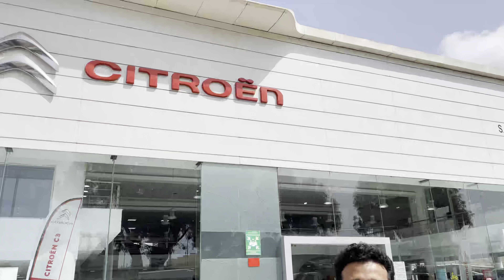الحمد لله سيارة احلامي🚗 c3@theofficialcitroen الحلم تحقق🙏الفرحة كانت كبيرة🤩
الحمد لله سيارة احلامي🚗 c3 @Citroën   الحلم تحقق🙏الفرحة كانت كبيرة🤩

اشتريت سيارة احلامي
سيارة احلامي
سيارة
شريت سيارة احلامي
سيارة أحلامي
شريت سيارة أحلامي
لقيت سيارة أحلامي في بيتنا
سيارة احلام
سيارات
سيارت احلامي
اشتريت سيارة احلامي نور ستارز
شريت سيارت احلامي
لقيت سيارة أحلامي في بيتنا !! || قراند 5
اشتريت سيارة احلامي دايلر
اشتريت سيارت احلامي
سيارة اودي
اشتريت سيارة احلامي في آمريكا
سيارة جديدة
اشتريت سيارة احلامي من اليويتوب
citroen c3
citroen 2022
citroën
citroën c3 aircross 2022
citroën rabat
citroën casablanca
citroën maroc
citroën morocco
citroën tanger
citroën kenitra
citroën ds5
voiture
voiture citroën c3
vlog voiture

ربي كبير عندو كل خير شريت سيارة أحلامي ( سيارتي الجديدة)شكون لي حسن

سيارة احلامي🚗اخيرا الحلم ديال تحقق🙏الفرحة كبيرة🤩الحمد لله

أخيرًا شريت سيارة 🚙 لي كنت باغي😍

أجيو تشوفو معايا السيارة لي شريت + أهم النصائح قبل ماتشريو شي سيارة

وأخيرا حققت الحلم ديلي 🤲🏻 أكبر مفاجئة 😍شريت سيارة بفلوس اليوتيوب 🚘

كيفاش شريت سيارة من ألمانيا و جبتها الفرنسا ؟

شريت سيارة أحلامي😍🚗 !! ( بفضل الله ثم فضلكم 😭)

أخيرا شريت سيارة أحلامي بكيت بالفرحة🚗😍 (الحمد لله بلفضل ديالكم 🙏🏻)

😱🤩🥳😍🔥 و أخيرا شريت لمراتي طوموبيل أحلامها رونج روڤر صدمتها
440 ألف مشاهدة · قبل سنة واحدة

وأخيرا شريت سيارة أحلامي 🚘😍 ، الحمد لله 🙌🔥🙏

سيارتي الجديدة 😲 - شكون لي حسن ؟

Vlog temara
Vlog rabat
Vlog maroc
Vlog casa
Vlog casablanca
Vlog morocco
Rabat morocco 4k
Rabat morocco 2021
Rabat morocco vlog
Rabat morocco 2022
Rabat morocco travel
Rabat
LE MAROC
الرباط
Temara
Casablanca
Morocco
rabat vlog
rabat morocco
rabat city 4k
zweeds rabat
rabat 4k
rabat walking tour
visit rabat
rabat maroc
deens rabat
rabat medina
visite rabat
rabat centre
rabat gezisi
marina rabat
rabat marina
rabat hay riad
morocco rabat
areas of rabat
visiter rabat
loudaya rabat
hotels a rabat
vlog rabat 2021
tourisme rabat
que ver en rabat
rabat ville gare
vlog rabat 2022
rabat 2022
rabat vlog 2022
morocco travel
travel morocco
moroccan
morocco vlog
morocco news
morocco 4k
morocco tourism
morocco country
morocco history
van life morocco
travel to morocco
marrakech morocco
morocco phosphate
morocco travel vlog
morocco travel guide
moroccan food
go morocco
fez morocco
tgv morocco
amazing facts about morocco
morocco trip
morocco salt
morocco 2021
morocco food
best places to visit in morocco
top 10 morocco
rabat morocco
ville de salé
la ville de salé
salé
ville maroc
tourisme à salé
وجهات سياحية
وجهات سياحية في المغرب
Saraha maroc
Les destinations incontournables du Maroc
incontournables
les 10 plus beaux sites naturels du maroc
long pont du maroc
la plus long pont du maroc
les dunes de sable du sahara
guide touristique maroc
tour du monde
votre tour du monde
tourisme maroc
voyage autour du monde
voyageur autour du monde
voyage maroc
les 7 meilleures endroits a visiter au maroc
ou aller au maroc
meilleures endroits au maroc